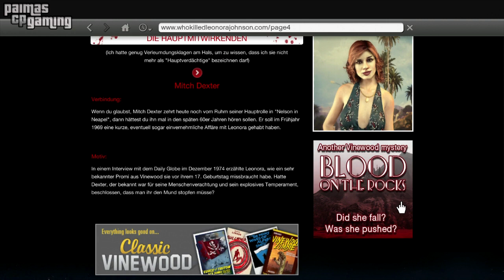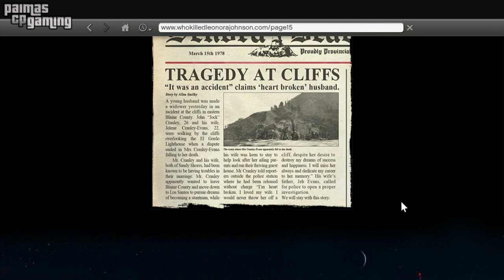GTA V - SECRET GHOST - Easter Egg #2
►►GTA V - Secret Ghost◄◄
Hier seht Ihr ein wirklich beeindruckendes Easter Egg, was die verstorbene Frau von John "Jock" Cranley zeigt.

►►Sei verbunden◄◄